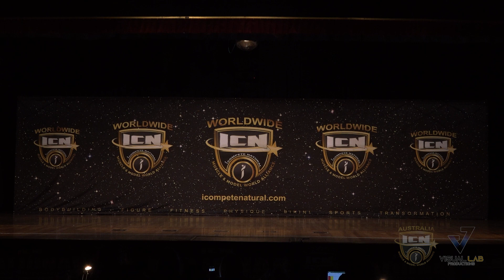ICN National Championships 2023 Ms Swimsuit Model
Ms Swimsuit Model at the ICN National Championships 2023